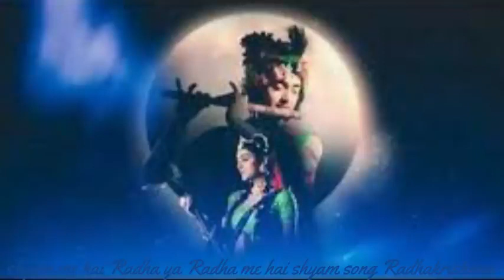Radhe shyam song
radhe shyam songsradhe shyam prabhasRadhe shyam songradhe shyam teaserradhe shyam trailerprabhas radhe shyamprabhas radhe shyam teaserRadhe shyam teaser teluguradhe shyam teaser reactionradhe shyam teaser reviewRadhe shyam songs telugupooja hegdeRadhe shyam first single